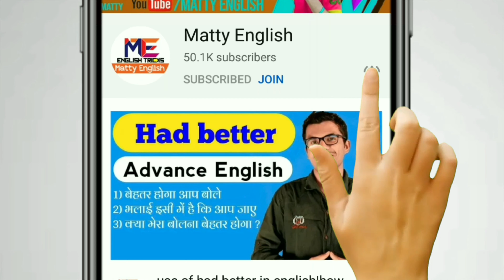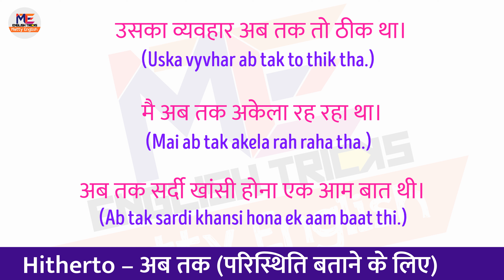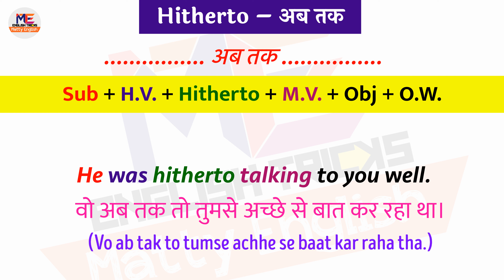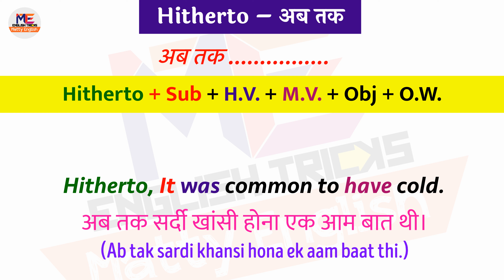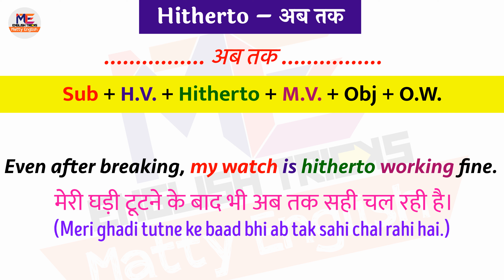Advanced English Structure in Hindi | Daily Use English Sentences | English Speaking Practice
Advanced English Structure | Use of Hitherto in Hindi | Hitherto Meaning | Hitherto Use in Sentence | Matty English

TRY YOURSELF 👇👇👇👇👇
1) अब तक तो पंखा ठीक से चल रहा था।
2) अब तक तो कैरी बैग्ज़ फ़्री थे।
3) उसने मुझे जो समझाया वो मै अब तक समझ नही पाया।
4) उसने अब तक मेरी बात का जवाब नही दिया।
5) उसे अब तक जानकारी नही दी गयी है

About this video: - आज के इस वीडियो में मै आपको सिखाने वाला हूँ एक ऐसा Advanced English Structure जो सबकी ज़ुबान पर हर वक्त होता है। लेकिन Daily Life English Sentences बनाते समय इस Advanced English Structure का Use कभी नही किया जाता। मै Gurantee के साथ कहता हूँ आपको इसका Use शायद ही आता होगा। इस विडीओ को आख़िरी तक ज़रूर देखें और अपनी यादें ज़रूर ताज़ा करें इन Advanced English Sentences के साथ।

Basic English Blogs :

अंग्रेजी में सबसे पहले क्या सीखें ??
अंग्रेजी में वाक्य किसे कहते है और इसके कितने प्रकार है??
पार्ट्स ऑफ स्पीच क्या है अंग्रेजी में इसके कितने प्रकार है??
अंग्रेजी में वचन किसे कहते है??
अंग्रेजी में GENDER क्या होता है   इसके कितने प्रकार है??
अंग्रेजी में कारक किसे कहते है??
आज्ञासूचक वाक्य किसे कहते है??
आने दो, जाने दो, खाने दो ऐसे वाक्य अंग्रेजी में कैसे बनाए जाते है??
अंग्रेजी में TENSE किसे कहते है? इसके कितने प्रकार है??
अंग्रेजी में VERBS किसे कहा जाता है इसके कितने प्रकार है??
MODALS किसे कहते है अंग्रेजी में कितने मोडाल्स है??

Advanced English Blogs :

How to show anger in English
30 Useful sentences in English Grammar
20 Useful sentences in English Grammar
How to make Emphatic Sentences in English
Use of it is no use in English Grammar
13 Useful Sentences in English Grammar
Use of Will do in English Grammar